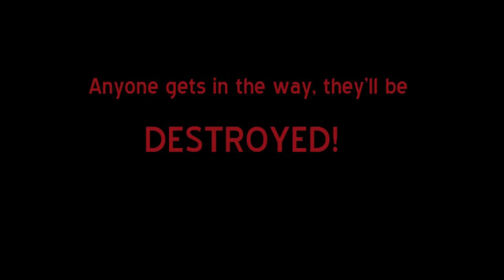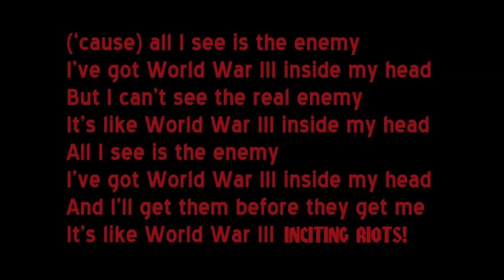Inciting Riots - Destroyed (rough mix)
Sneak peek of the new Inciting Riots album, Judge & Jury! Out very, very soon!